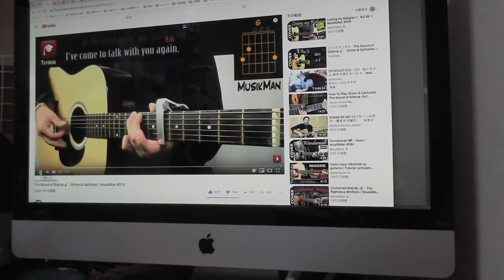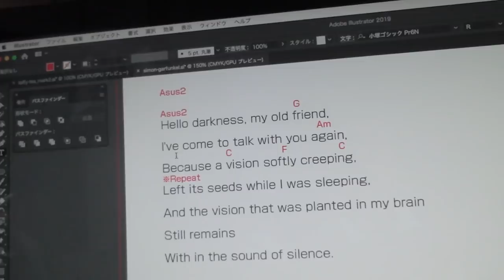ジャン＆ポンが可愛いのでまたプレゼントが届きます【Jean & Pont 1713】2019/4/16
ジャンくんとポンちゃんのおかげでたくさんの人から優しくしてもらえるようになったパパとママは感謝しています。
こんなこともなければ誰にむしられていない売れない絵描き、デザイナー、歌うたいだったのに本当にみなさんありがとう！
ジャンくんとポンちゃんの可愛さをもっと撮影してお届けしますね。